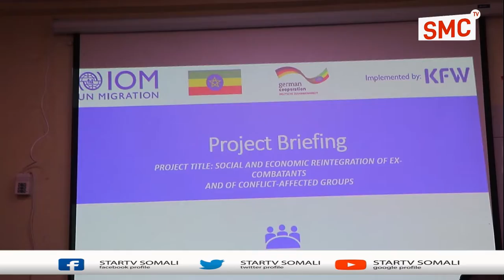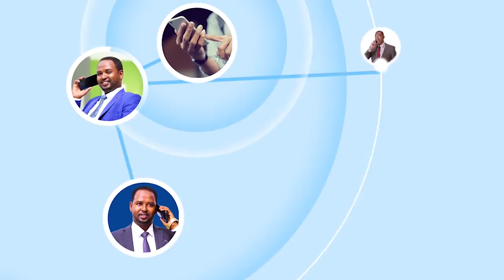Kulan caawimaad iyo shaqo abuur loogu samaynayo dadkii ay dhibaatoyinku soo gaadhen ayaa lagu...